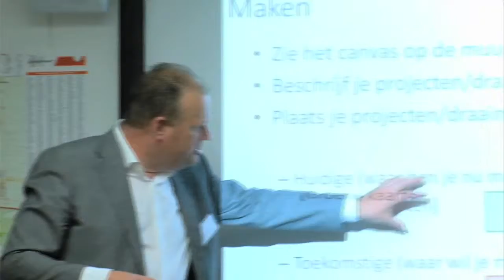Yvonne Kemmerling over lokaal klimaatbeleid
Yvonne Kemmerling, wethouder van Amersfoort, tijdens de ledendag van het Klimaatverbond op 17 september 2015